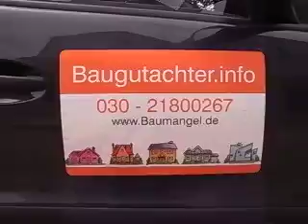Bauabnahme verweigert Außenputz fleckig Bausachverständiger Schmalfuß Abnahmeverweigerung Video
Bausachverständiger Schmalfuß erklärt im Video Baumängel am Außenputz bei der Bauabnahme, Bei Abnahme mit Mängeln am Bau ist die Zahlung fällig. Geht die Bank der Baufirma pleite so wird es schwierig mit der Mängelabstellung. Also besser die Bauabnahme verweigern. Guter Rat von Bausachverständiger Schmalfuß & Partner Ihre Baubegleiter und Bauexperten
Zentrale 0172/9352727